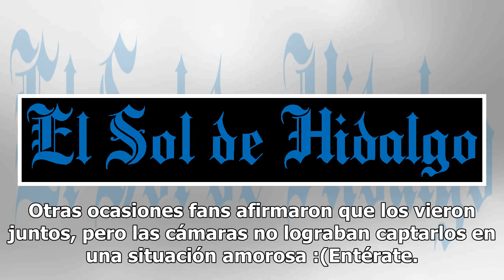¡Un directioner menos! Descubre desde cuándo Niall Horan y Hailee Stenfield mantienen una relación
No sabemos cuánto más tomará para que Niall Horan y Hailee Stenfield griten a los cuatro vientos su amor, pero mientras eso sucede aquí tenemos hechos que demuestran que lo que ellos tienen ya lleva varios meses en secreto. En Deciembre del 2017 Niall le deseó a Hailee un feliz cumpleaños por Instag...